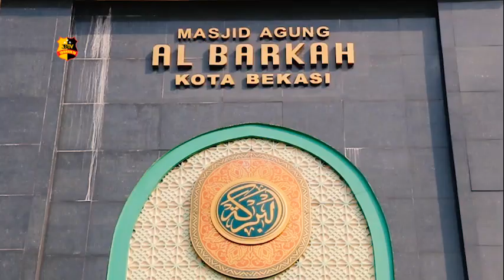BANTUAN SEMBAKO UNTUK MARBOT MASJID KOTA BEKASI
Kapolres metro bekasi kota kombes pol wijonarko didampingi jajaran, memberikan bantuan sembako yang ditujukan kepada marbot masjid agung al barkah, jl veteran, kota bekasi.

Kegiatan sosial ini merupakan bentuk dari kepedulian polres metro bekasi kota kepada para marbot, selain kapolres, wakapolres turut memberikan sembako kepada marbot di masjid nuraini jl i gusti ngurah rai, kota bekasi.